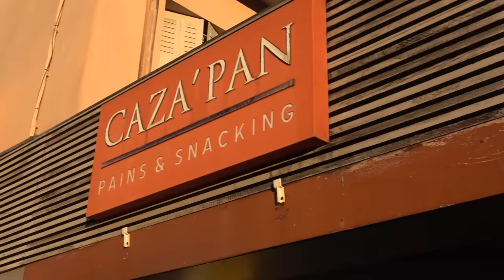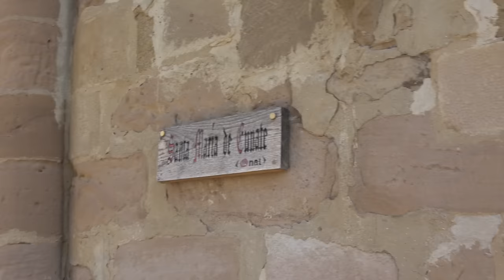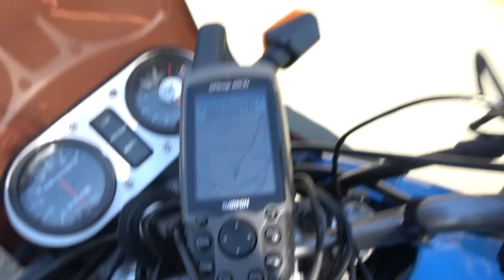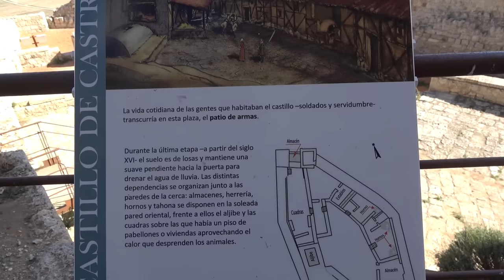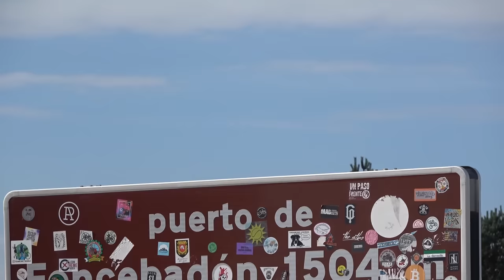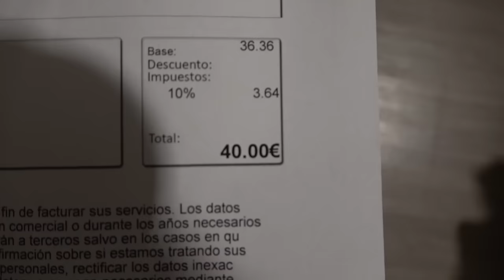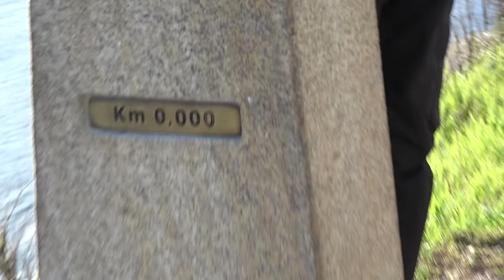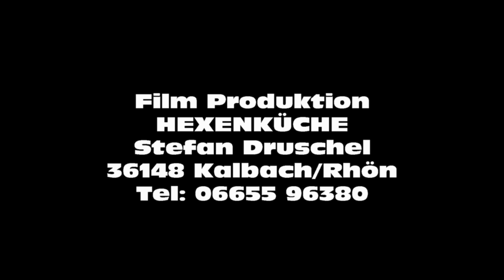Jakobsweg Spezial HEXENKÜCHE Motorrad Tour Spanien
Auf dem Weg zum Pilgern Jakobsweg Spanien.Gerhard und Stefan auf Motorrad Tour, jeder Tag ein Erlebnis. Viel Spaß Film gut einteilen !